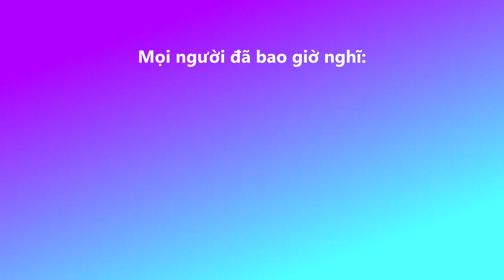F-16 + Su-57 sẽ trông thế nào???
1 video mới! :D (👉ﾟヮﾟ)👉